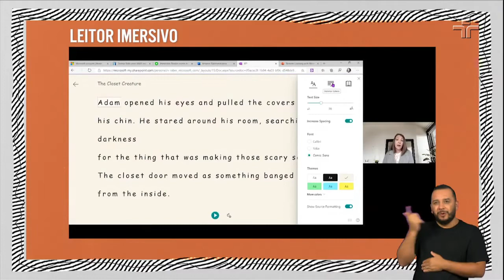"Queremos inventar coisas que vão ajudar a sociedade", diz Rico Malvar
Rico Malvar esteve no Provoca e falou sobre a ambição dos engenheiros em ajudar determinados grupos da sociedade.